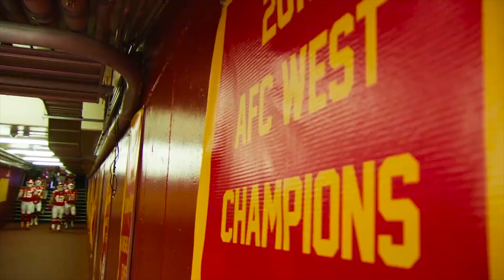"Whatever It Takes" - Kansas City Chiefs 2018 Highlights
Kansas City Chiefs AFC Championship Hype Video.
Edited by DuctTapeMessiah
Like. Comment. Share please!
Song: Imagine Dragons - Whatever It Takes
Footage: Kansas City Chiefs and NFL.